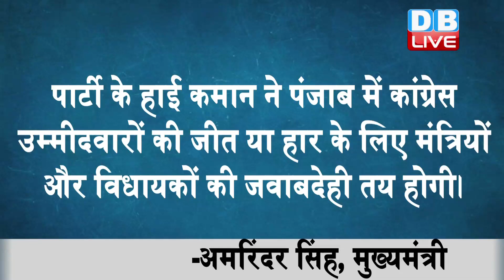कांग्रेस हारी तो पद छोड़ दूंगा- अमरिंदर सिंह | हमें विश्वास है हम जीतेंगे- Amarinder Singh